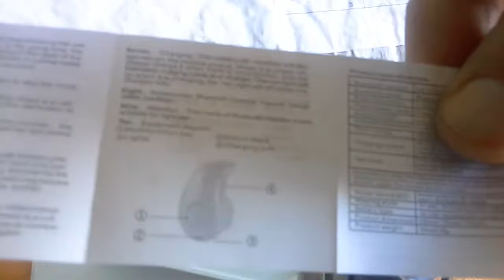Top Mini bleutooth headphones